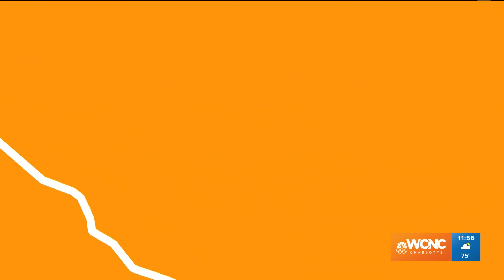Drugs found inside football outside North Carolina prison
Officers found crystal meth, marijuana and tobacco inside a football between the inner and outer fences at Morrison Correctional Institute in Richmond County.